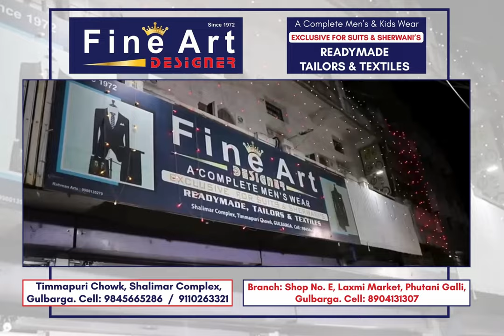"PAIDAL YATRA" In Ward no 30 Leads By North MLA Kaneez Fatima To Support Radhakrishna Doddamani Ji.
"PAIDAL YATRA" In Ward no 30 Leads By North MLA Kaneez Fatima To Support Radhakrishna Doddamani Ji In Lok Sabha Election